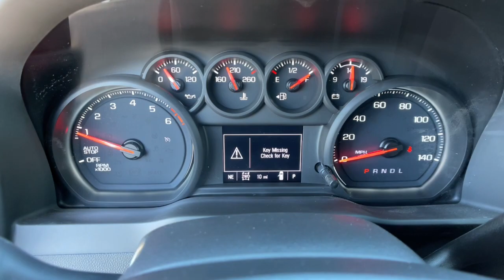2023 Chevrolet Silverado 1500 Carson City, Reno, Yerington, Northern Nevada, Elko, NV 23-1016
Sterling Gray Metallic New 2023 Chevrolet Silverado 1500 Custom available in Carson City, Nevada at Champion Chevrolet Reno. Servicing the Reno, Yerington, Northern Nevada, Elko, NV area.